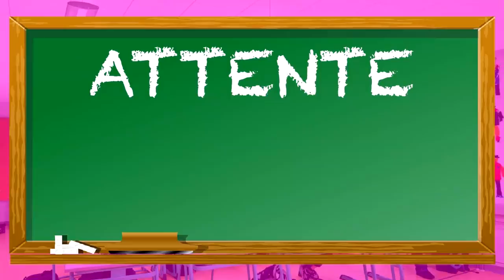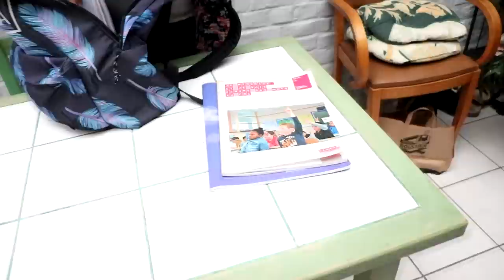ÉCOLE ATTENTE VS RÉALITÉ ! *bonne élève vs mauvaise élève*